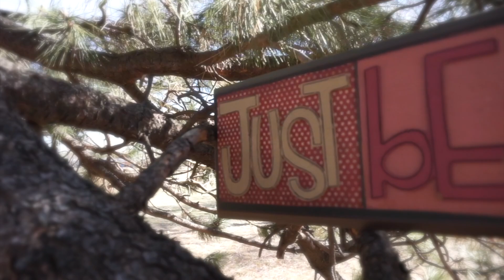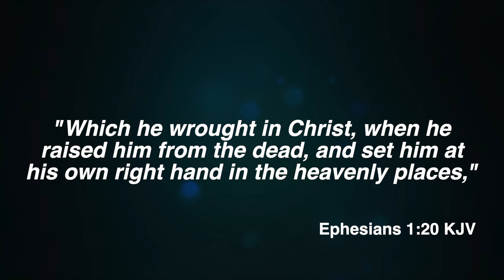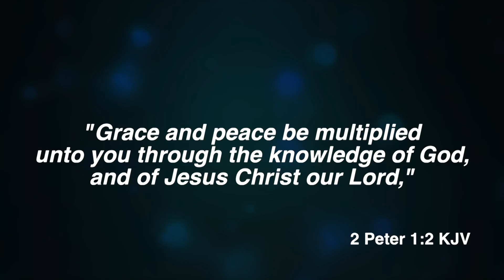04_18_2021 - It's not your problem that's the problem, it's your belief problem..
Video 77 - Part 34 - It's knowing who God is that will set you free!